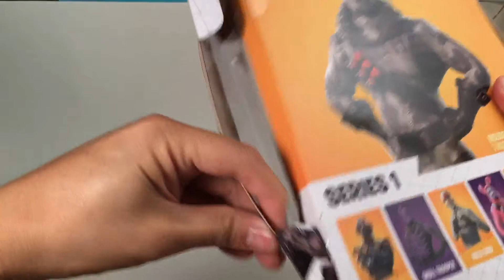6寸特刊：萤火虫（欢乐版）